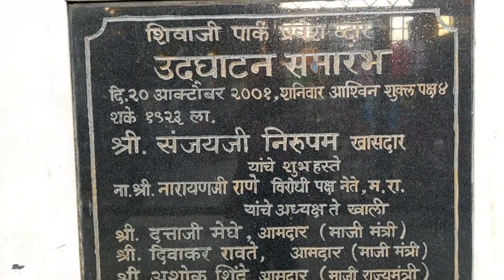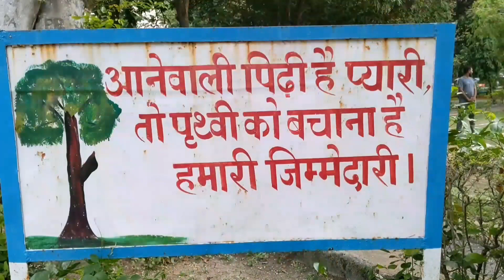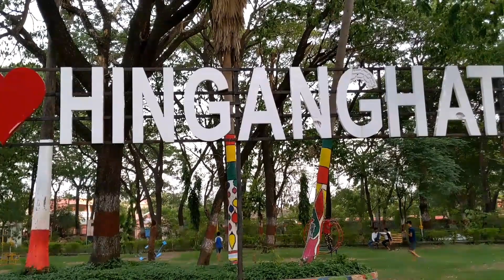Hinganghat Diaries | City Tour, Local Food & Attractions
Hinganghat City Tour with Kids 😉 [auto ride, Park visit and old temple]

Hi good afternoon friends
today i am sharing a small town Tour vlog. i hope you will love this video. keep sharing your love.

hinganghat vlogs
hinganghat city vlog
town Tour
evening outing
auto ride
family vlog
Manoj dey vlogs
city tour
village lifestyle vlog
village vlog
village Tour
vlog
daily vlog
Wardha vlogger
Wardha vlog
visit park
park vlog
Wardha blog
city temple visit
Hinganghat shiwaji Maharaj park
shivaji maharaj park hinganghat
शिवाजी महाराज पार्क हिंगनघाट
old Siva temple in hinganghat
best places in hinganghat